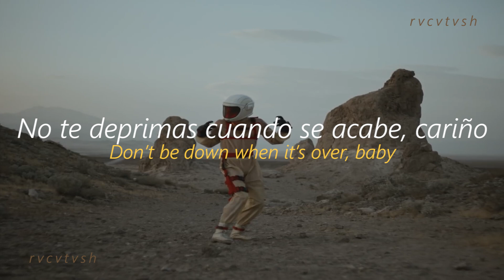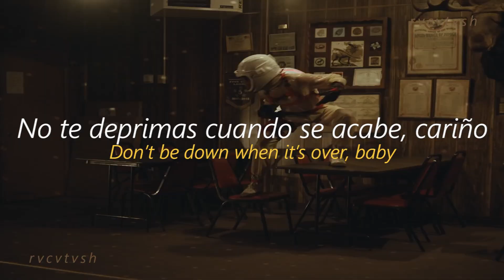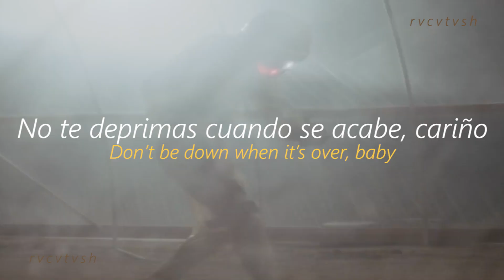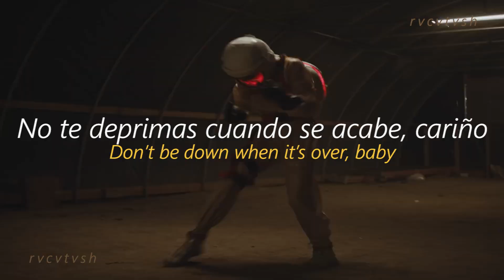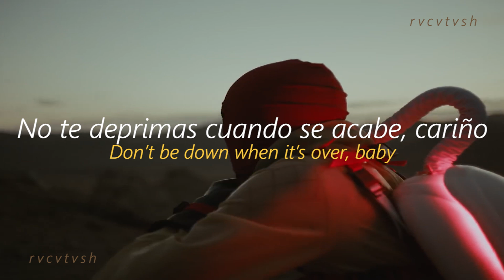Joji - Your Man [Sub. Español + Lyrics]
Joji - Your Man video oficial
Joji - Your Man traducida al español